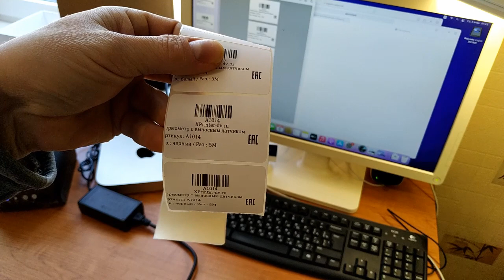Установка Xprinter XP-365B на macOS (MacBook) Создание и печать своих этикеток.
В видео показан процесс подключения и настройки принтера Xprinter XP-365B на Mac. Подобным образом подключается и настраивается любая модель Xprinter. Рассмотрен процесс создания и печати своих этикеток через он-лайн сервис.

- тут можно заказать настройку или консультацию.